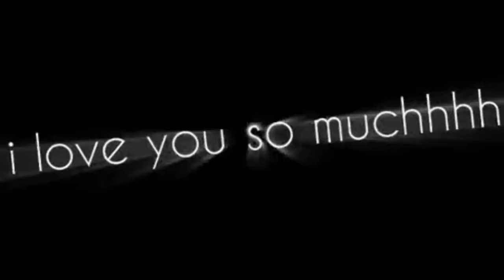SWEET AND ALUCARD 6TH MOTMOT